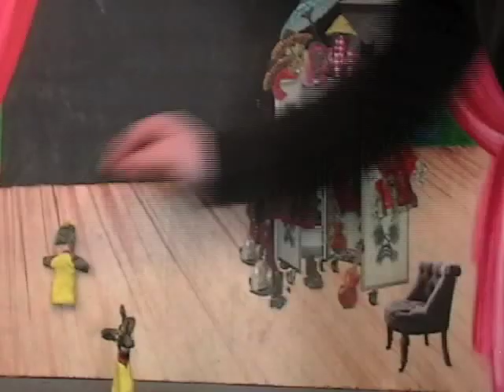Naomi's first cartoon. Первый мультик Наоми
at Animation studio in Children's Museum San Francisco.
2013, Naomi is 5 years old.
В детском музее в Сан-Франциско можно даже сделать свой мультик. Сначала дети лепят фигурки, потом снимают сюжет. Первый опыт пятилетней Наоми ))